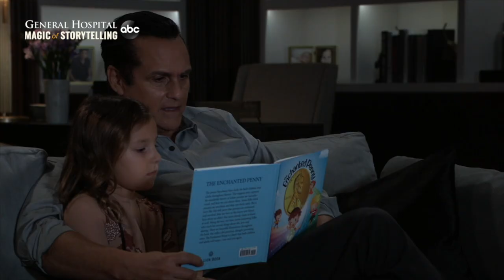General Hospital Clip: The Magic of Storytelling (Sonny & Avery)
Join Disney and celebrate the MagicOfStorytelling as we cultivate the next generation of storytellers.